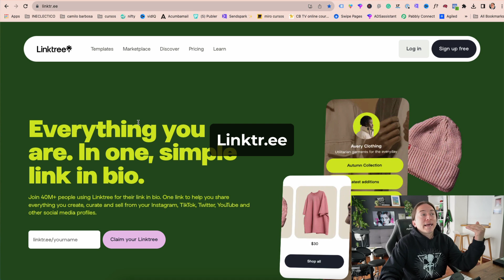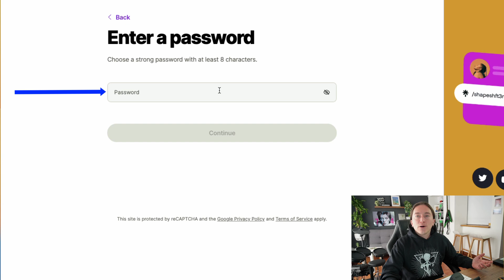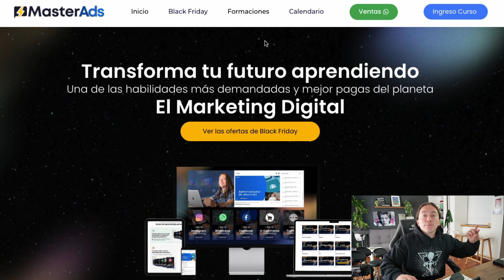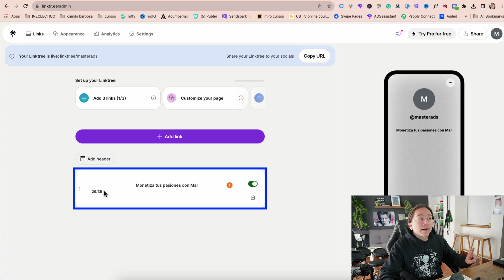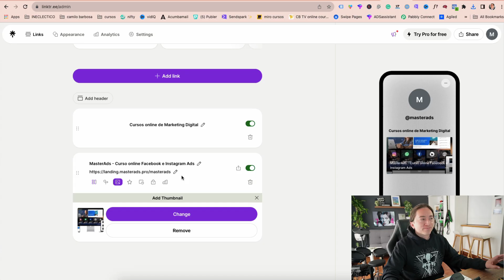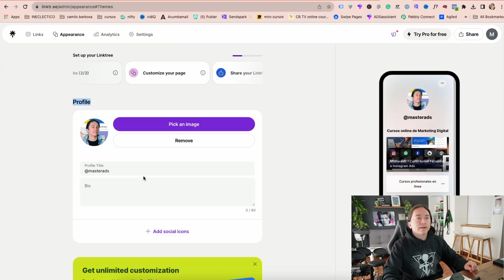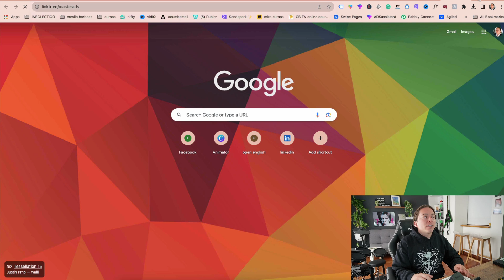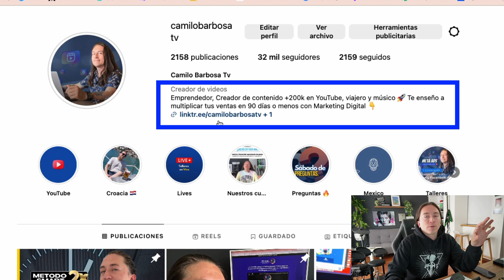Instagram bio - Tutorial Linktree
¿Quieres aumentar tus ventas en Instagram? Te enseñaré paso a paso cómo utilizar Linktree para crear una mini-página atractiva y eficiente. Aprenderás a personalizar tu Linktree con enlaces estratégicos que conducen a tus productos o servicios, mejorando así la experiencia de tus seguidores y potenciando tus ventas. Además, compartiré consejos esenciales para integrar Linktree en tu estrategia de marketing en Instagram. No importa si eres un emprendedor, un influencer o una pequeña empresa, este video es para ti. ¡Impulsa tu negocio en Instagram hoy mismo con Linktree!

👋 Mis programas premium:
🚀 Aumenta tus ventas en Facebook, Instagram y WhatsApp con mis programas profesionales: